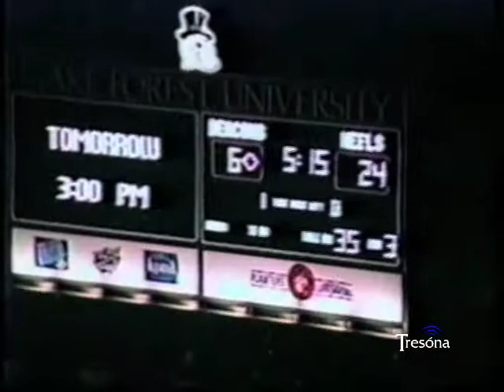UNC Marching Tar Heels - Blood, Sweat, Tears (1996 at Duke)